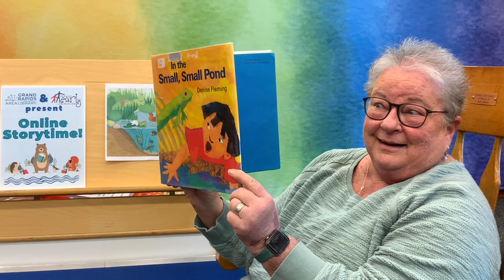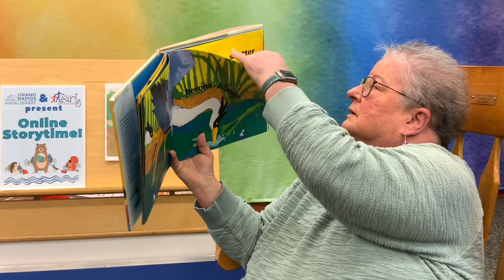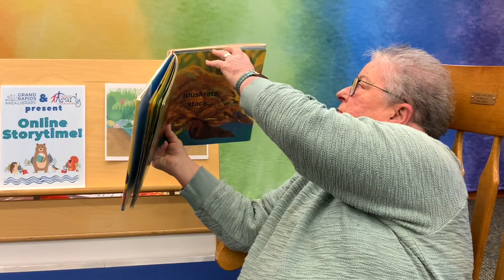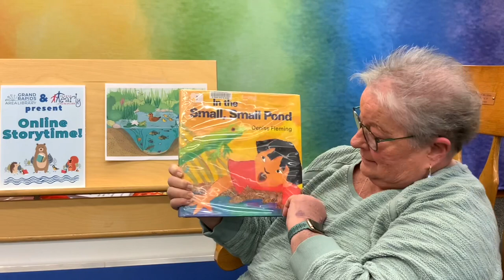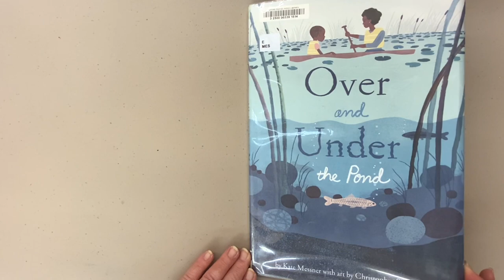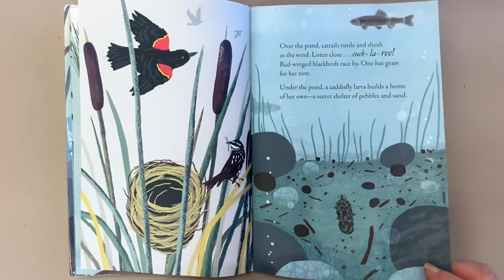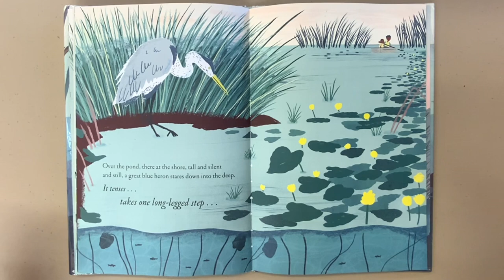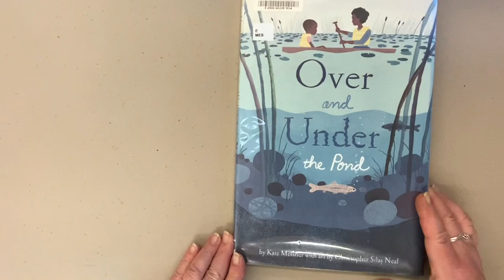Online Storytime! | Ponds! | Kids Book Read Aloud & Songs & Flannel Board Activity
It’s Online Storytime!  Today we are talking ponds!
Join Ms. Tracy and Teacher Missy for read-aloud stories, songs, and a fun flannel board activity about ponds!
A pond is a body of water smaller than a lake.
Did you know that there are more than 100 millions ponds in the world?